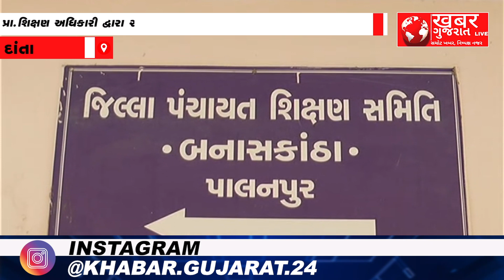દાંતા : નશાખોર શિક્ષકનો નશો ઉતરે તે પહેલાં જ કરાયો સસ્પેન્ડ